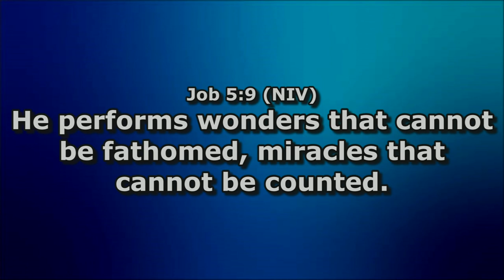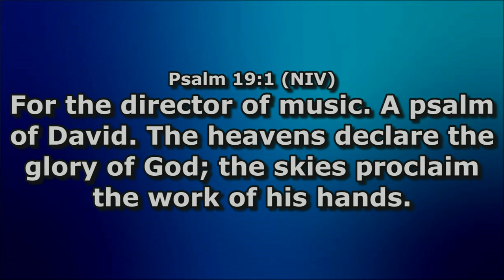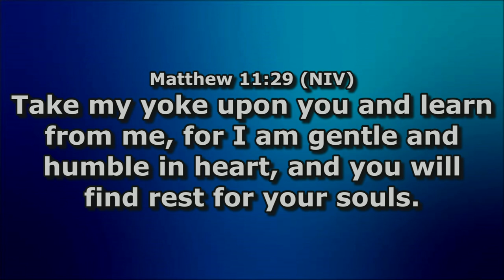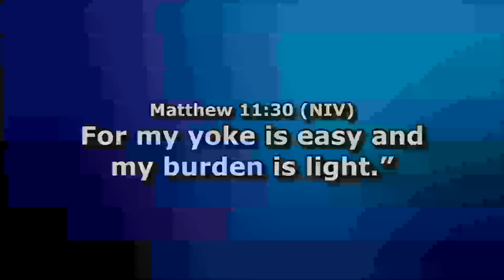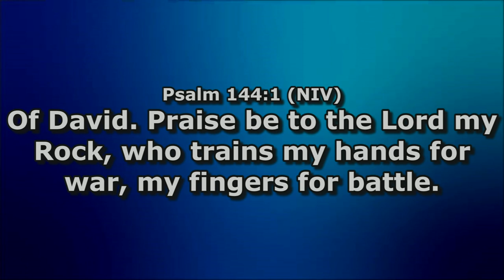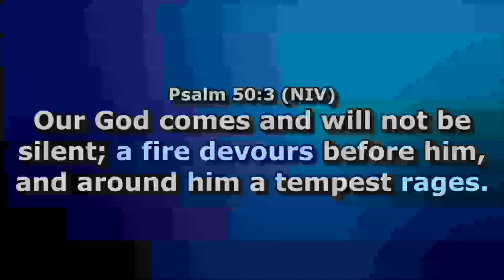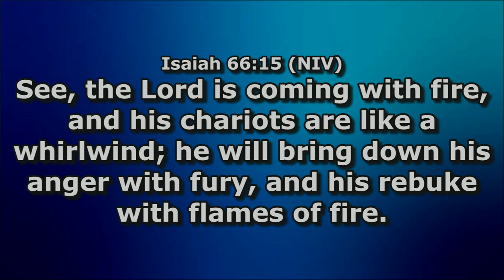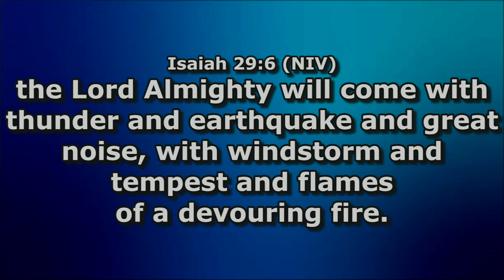Pastoral Warfare | 13 August 2023